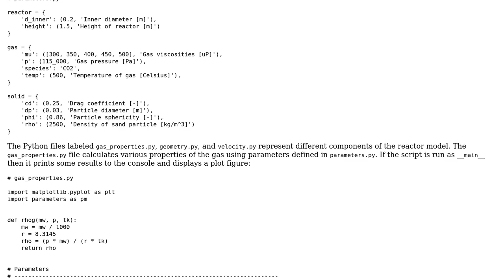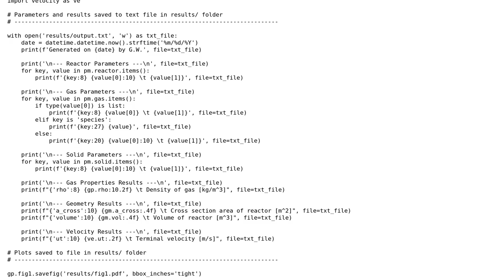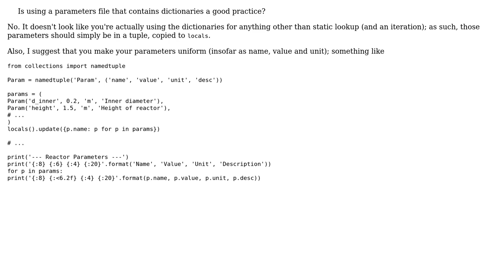Code Review: Project structure for a reactor model built in Python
With thanks & praise to God, and with thanks to the many people who have made this project possible! You are responsible for your own actions.